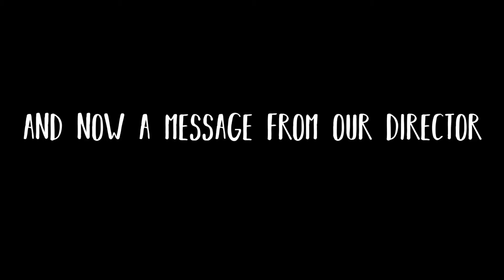Impact Kids Camp 2K18 Promo